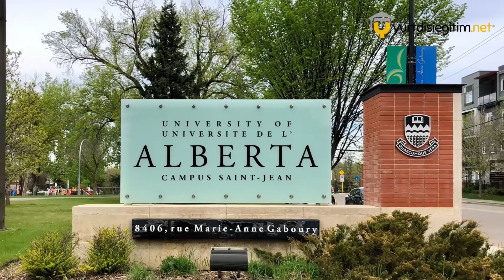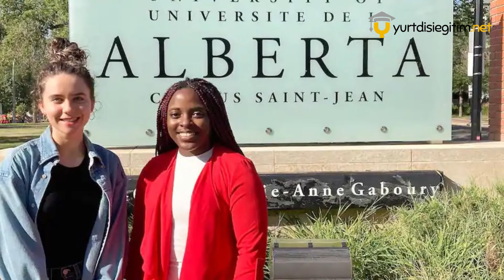KANADA'DA ÜNİVERSİTE OKUMAK: UNIVERSITY OF ALBERTA! EĞİTİM, KABUL ŞARTLARI, KONAKLAMA, ÜCRET...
📌 Basitleştirme yeteneği, gereksiz şeyleri ortadan kaldırmak; böylece gerekli olanları konuşmak anlamına gelir.
– Hans Hofmann-

Kanada'daki en iyi beş üniversiteden biri olan ve dünyanın en iyi 100 enstitüsü arasında yer alan University of Alberta (UAlberta), büyük, kapsamlı ve ilham verici bir enstitüdür.

Beş kampüste 200'den fazla lisans programına ve 18 fakülteye sahiptir. 7.000 yabancı öğrencinin de dahil olduğu 36.000 kişinin üzerinde bir öğrenci nüfusuna ev sahipliği yapmaktadır. Üniversitede 130'dan fazla ulus temsil edilmektedir.